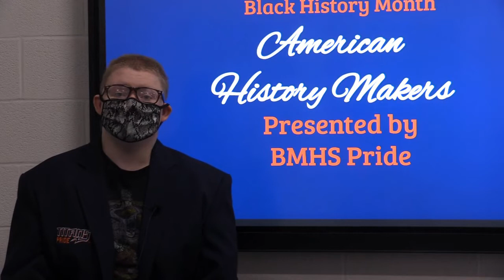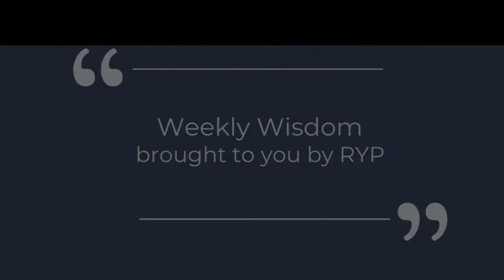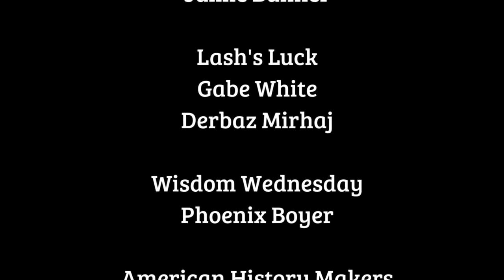BMHS Announcements 3/17/21